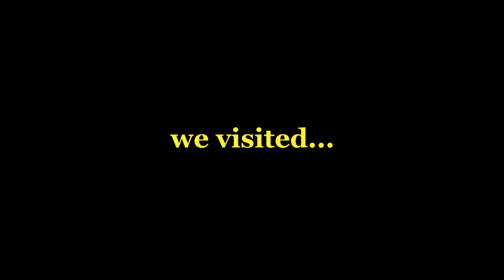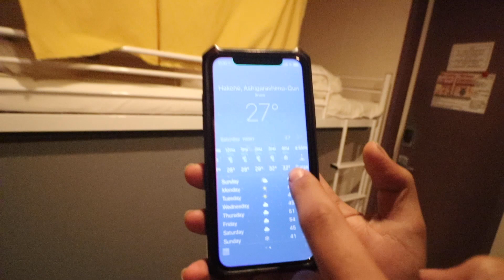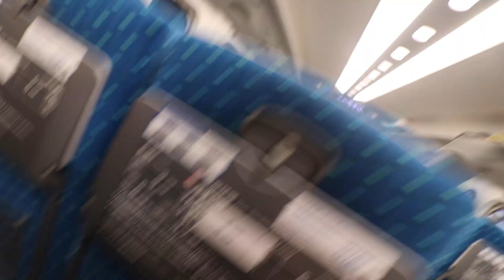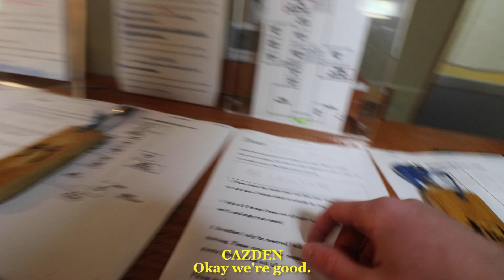Our Troubling Journey on the Japanese BULLET TRAIN | Japan 2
I honestly don't know how this ended up working out. Watch as the boys struggle to travel across the Japanese countryside, while facing train troubles, and forgetting Waqas's luggage behind.